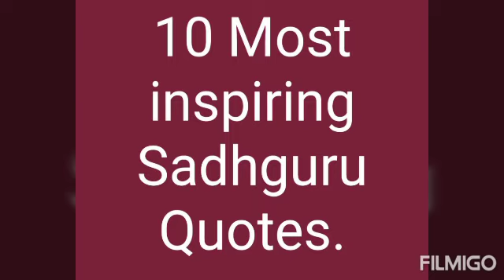10Most inspiring Sadguru quotes🙏👍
Boost ur life with Motivation
Pls share as much as possible